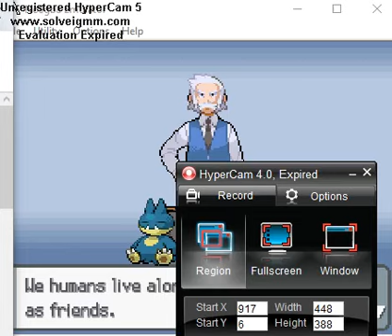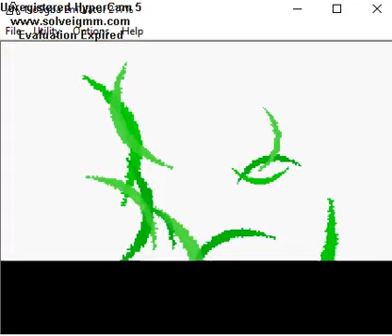CIRNO GLACEON episode 1